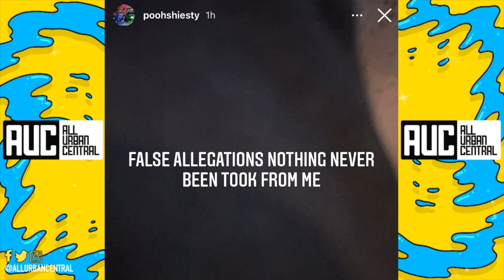Pooh Shiesty Responds After Allegedy Getting Robbed For $40K In Miami Club